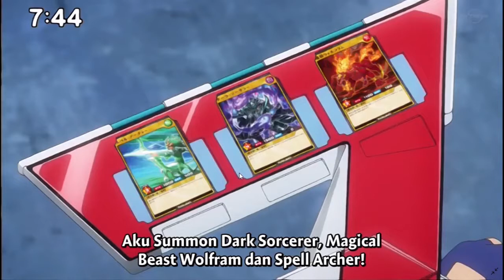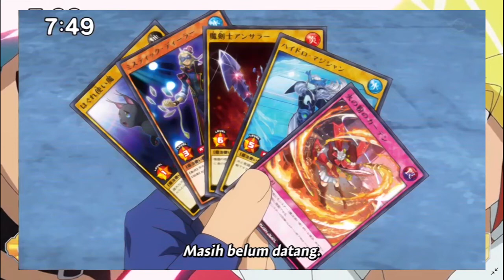Membahas YuGiOh RUSH DUEL Rules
Membahas YuGiOh RUSH DUEL Rules di serial anime yugioh sevens.
Rush duel merupakan aturan baru dalam duel monster.

Video selanjutnya akan membahas ohdo yuga dan ace monsternya